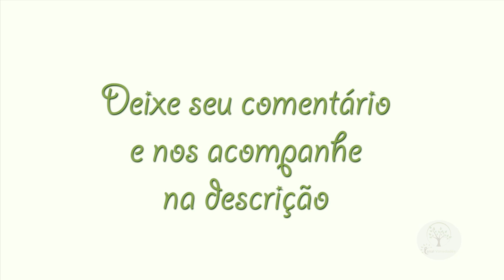ENXERTIA EM PARREIRA, EXPERIÊNCIA E RESULTADO